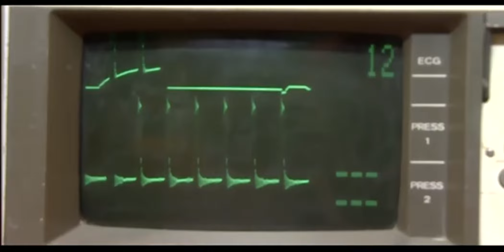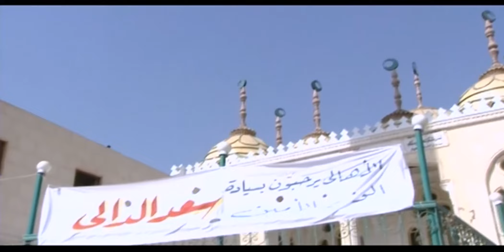اغتيال سعد الدالي بعد اللي عمله مع المستثمر الاجنبي ورفضه بيع الارض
طاقم العمل : نور الشريف  سوسن بدر  صلاح عبدالله صلاح رشوان  محمد أبو داوود  سامي عبدالحليم